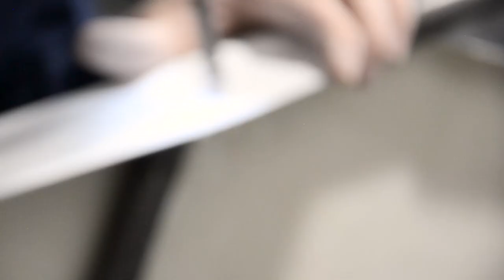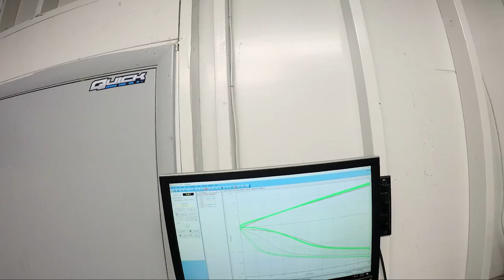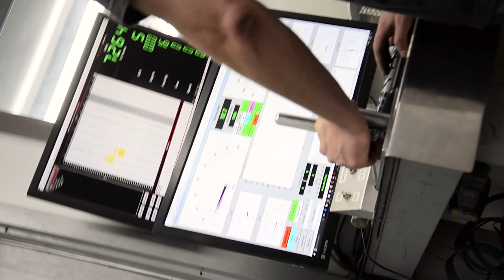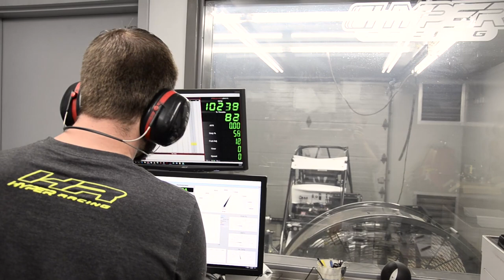A Complete Guide: Austin Quick's X7 600 Car Build | Hyper Racing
Embark on an extraordinary journey with Austin Quick as he meticulously captures the entire process of building his new X7 600cc Micro Sprint racecar for the 2017 season. Join us in exploring the intricate steps and expertise of the Hyper Racing team as they transform an idea into a high-performance racing machine.

Experience the dedication, craftsmanship, and engineering excellence that define the creation of one formidable racecar. Follow along as we unveil the behind-the-scenes magic that goes into crafting a true racing masterpiece at Hyper Racing.